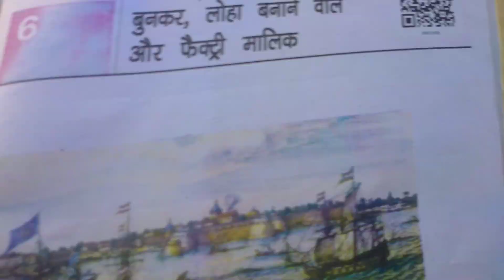Aaj Mera first vlog ll with Ashish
Description

Ek Nayi Shuruaat Virender Singh || Big Update

Virender Singh

54K

Likes

705,843

Views

Nov 24

2022

Guys Regular Vlogs ke liye Ready ho jao. Team Mr Indian Hacker Love u Dilraj Bhai for giving this opportunity.